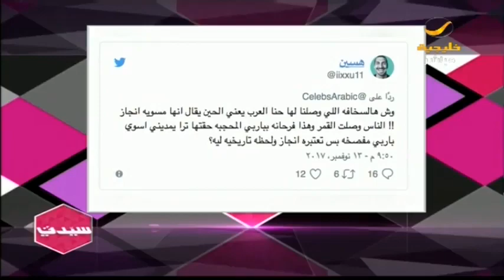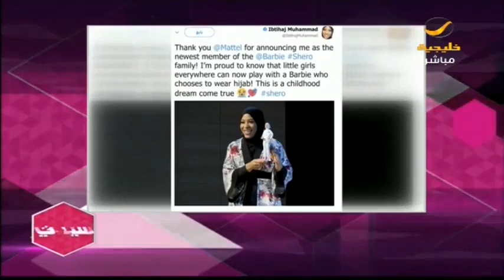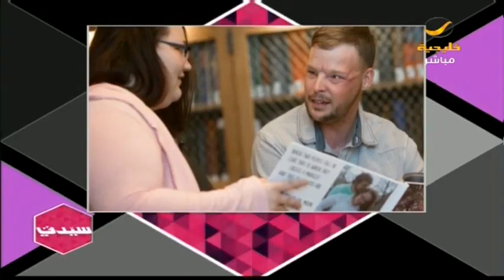جولة الأخبار .. باربي محجبة وأمريكية تتبرع بوجه زوجها لشخص عاش 10 سنوات بوجه مشوه